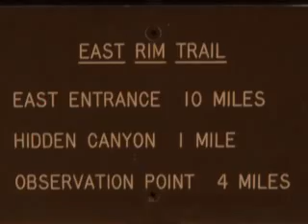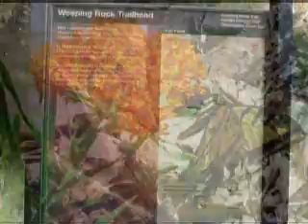"Zion National Park" Hike "The Narrows" and "East Rim"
"Zion National Park" Hike "The Narrows" and  "East Rim." This show covers Zion-The Narrows-Orderville Canyon-The East Rim-Jolley Gulch-East Rim Trail and The Weeping Rock Trailhead.